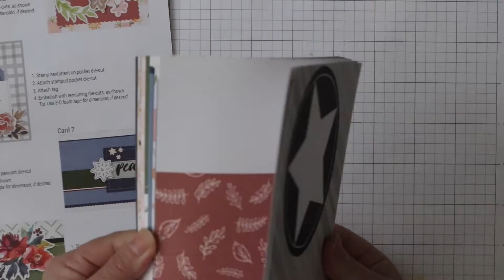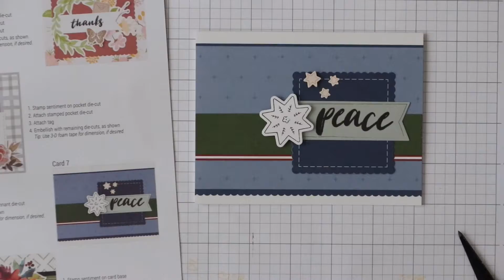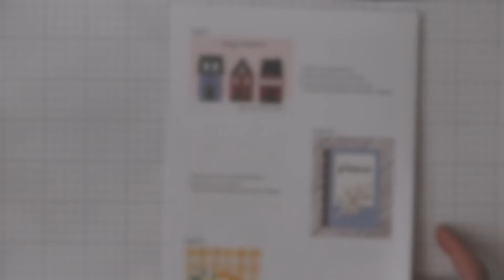Process Video: 3 Cards using Close To My Heart Craft With Heart Cardmaking Kit Cards | Kraftie Heart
Make cards using Close To My Heart Craft With Heart Subscription Cardmaking Kits! Scrapbooking Kits are also available!
Choose 4-month or 1-year Subscriptions!